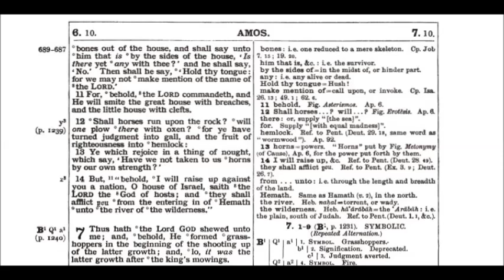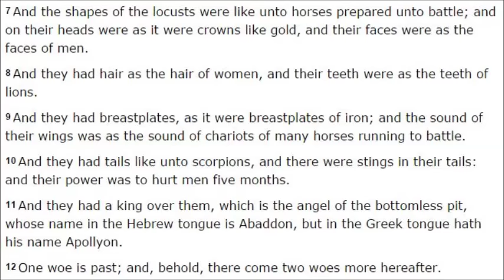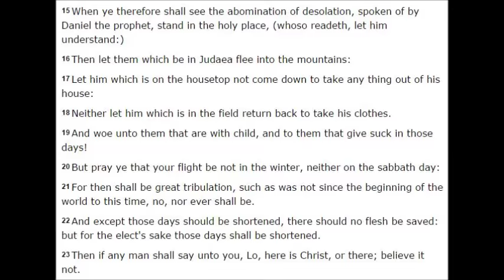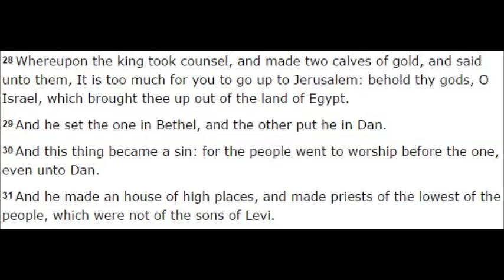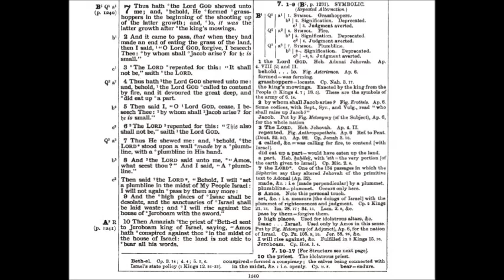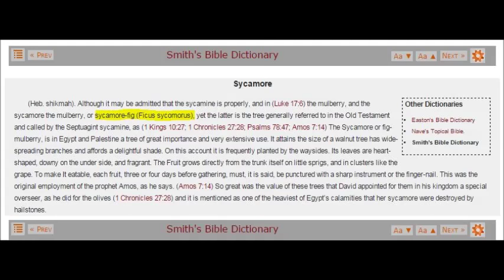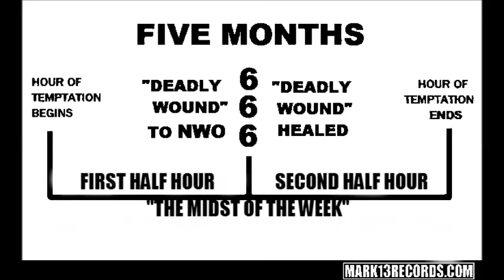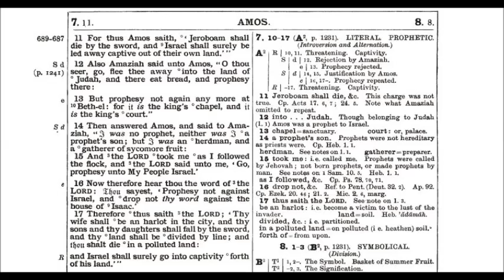The Book of Amos Chapter 7